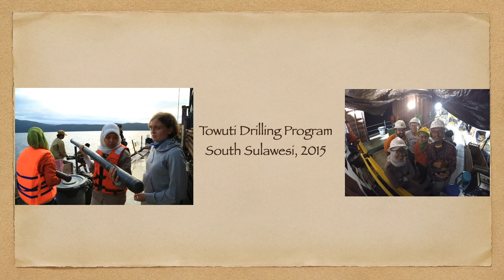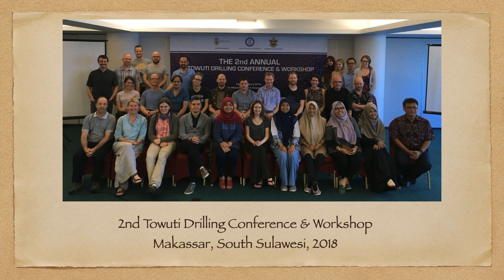Kartika Hajar Kirana: A PhD Journey in Rock Magnetism at Institut Teknologi Bandung (ITB)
Documentation of a journey to become a PhD in Rock Magnetism at ITB. It is intended to motivate younger generations especially girls to love STEM (Science, Engineering, Technology and Mathematics) and to go as high as possible in these fields.